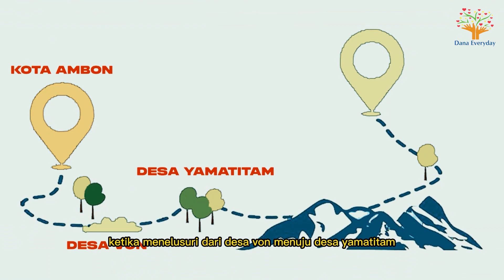Persiapan DEV ke Ambon 💪 Mengerikan‼️ Semoga kembali dengan selamat 🙏